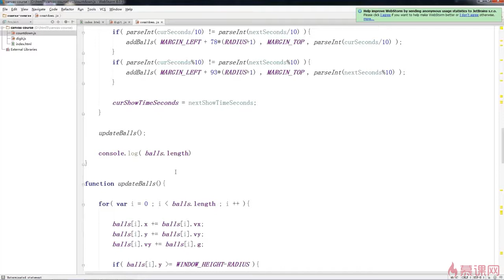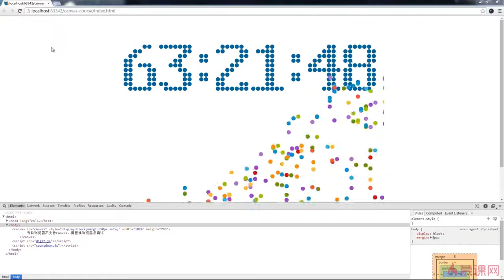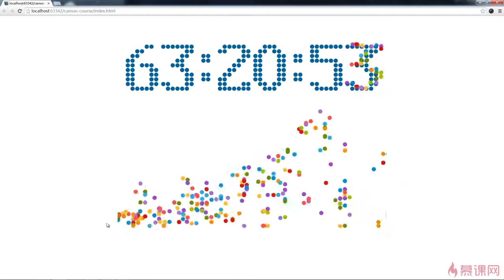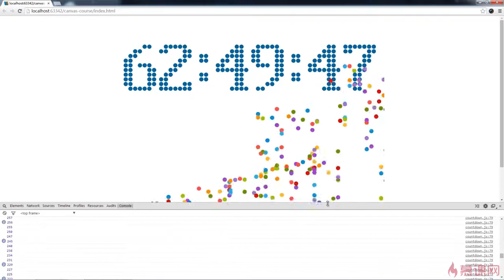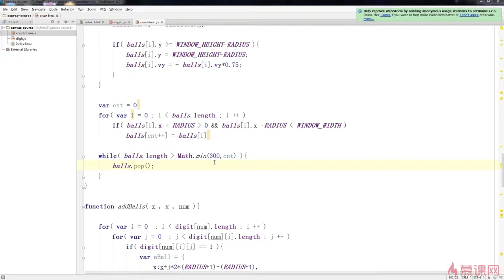1.11 优化、扩展canvas绚丽时钟之性能优化｜倒计时粒子效果｜Canvas图形、动画、游戏开发从入门到精通全系列课程